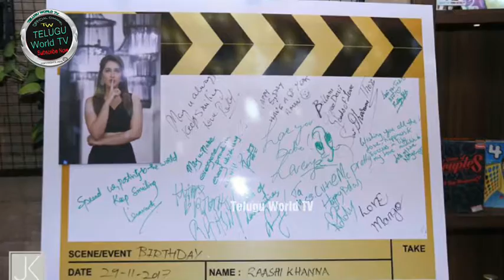Rashi Khanna Birthday Party Photos